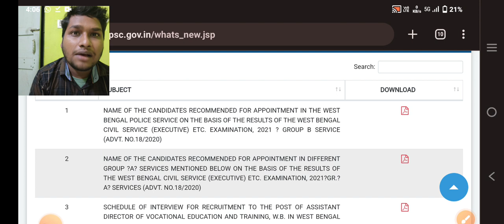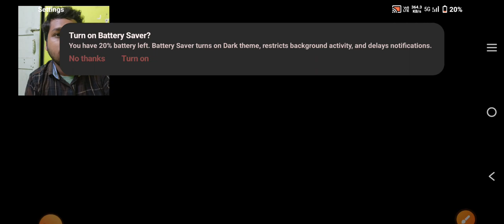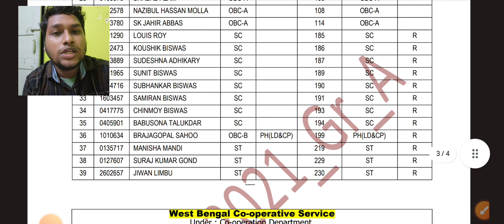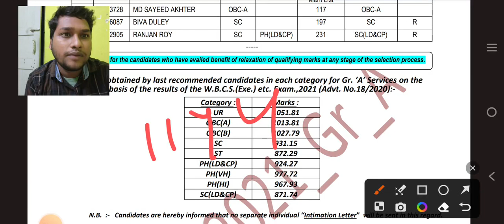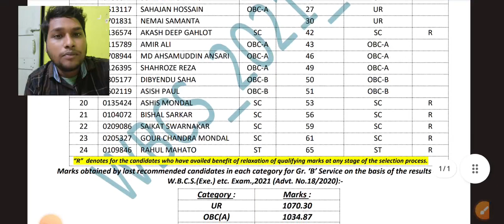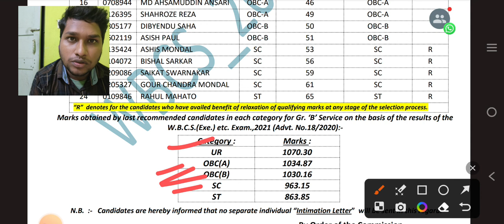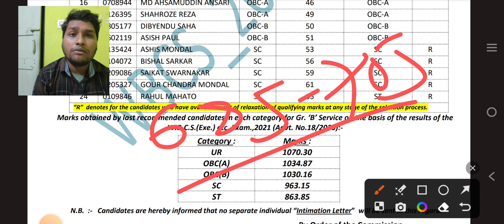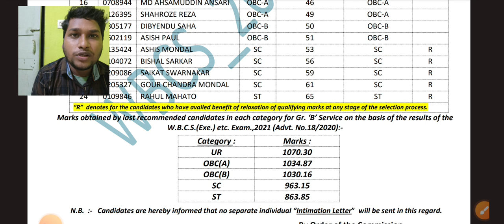WBCS 2021 Group A & Group B ফাইনাল রেজাল্ট প্রকাশিত।। কত যাবে Group C cut off ? Detailed Discussion।